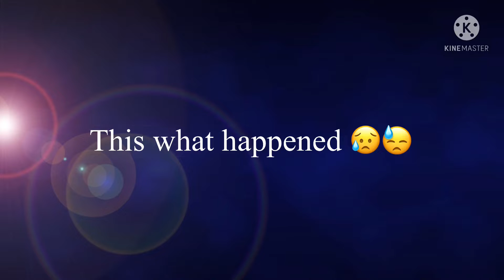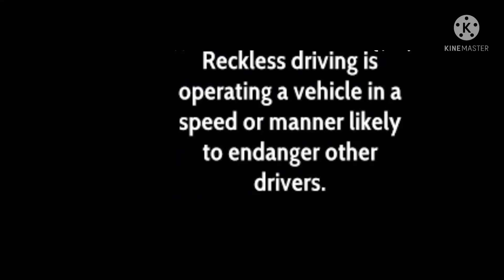Things that Happen on a Road Trip in Kerala, India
Travelling in Kerala